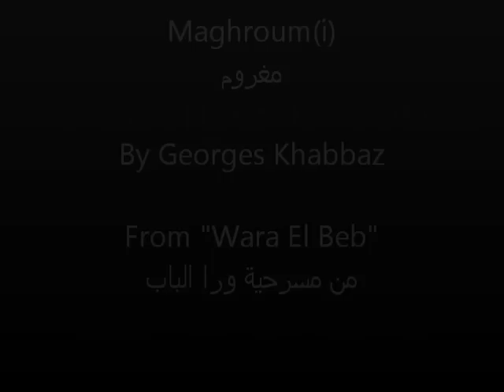Georges Khabbaz - Maghroum(i) / جورج خباز - مغروم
كل اللي حواليي عم يحلوو بعينيي حتى السئيل شوي مهضوم
كل الناس حواليي عم يشتلقوا عليي وعرفوا من عينيي مغروم

كل اللي شافوني حلياني بيلاقوني في منن فكروني مفصومة
كل الناس اللي شافوني دغري عم بيهنوني وعرفوني من عيوني مغرومة

ما تسألني مين ولا تسألني ليش ولا تسألني كيف و قديش
هيدا هوي الحب اللي بيجي عالسكيت فجأة بتلاقي حالك طبيت
طبيت .